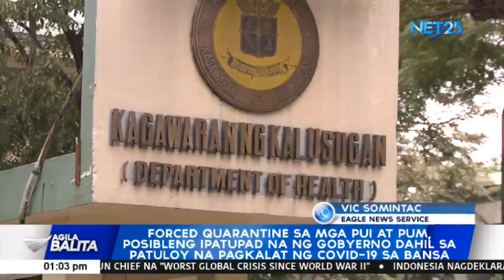Forced quarantine sa mga PUI at PUM posibleng ipatupad na ng gobyerno